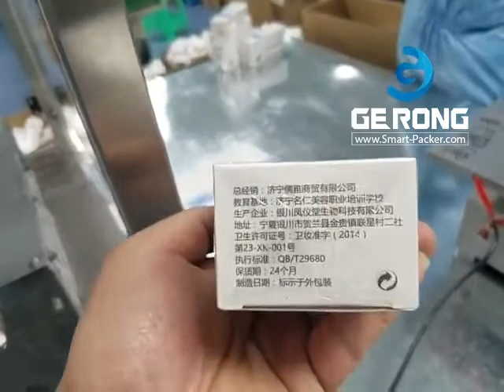Kosmetische Röhre Flasche Box 3 Abmessung Klarfilm Überwachen Abdichtung Verpackungsmaschine Box Fil